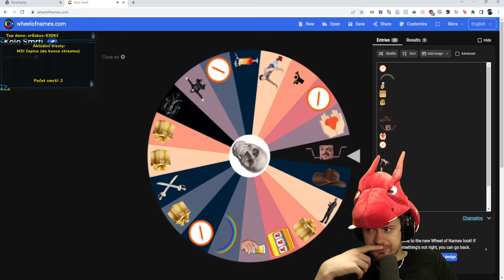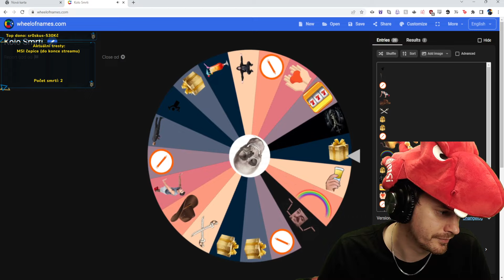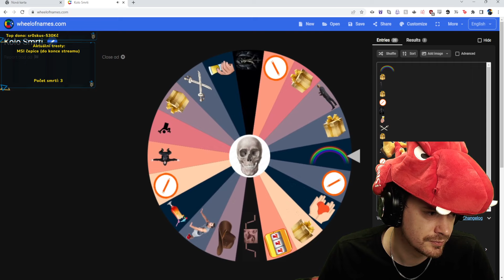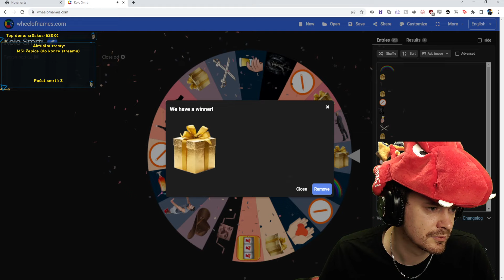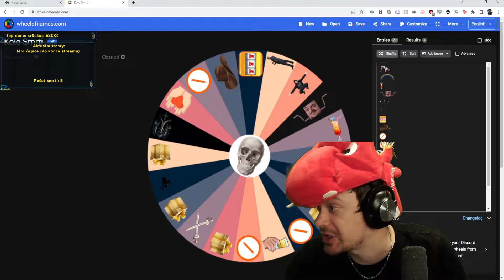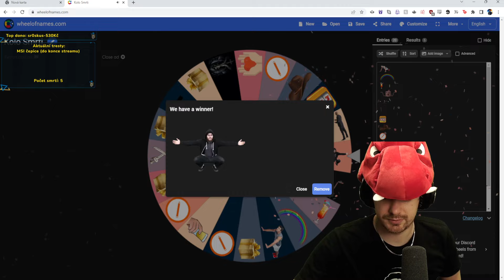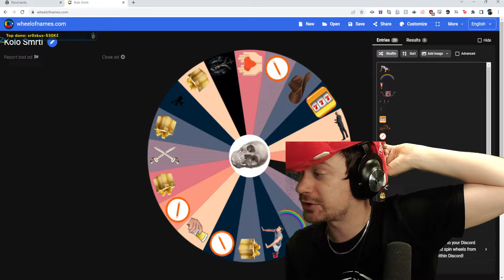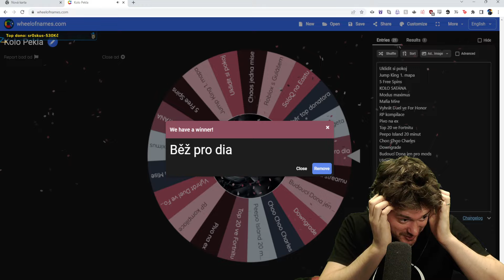Elden Ring 2/2 | 16.01.2023